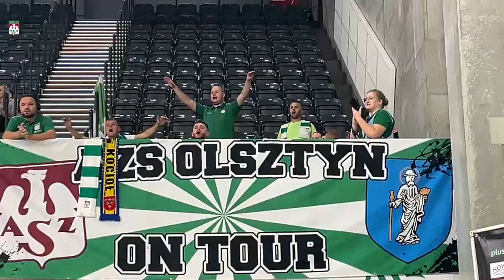AZS TV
Zobacz kulisy wyjazdu do Będzina i Jastrzębia-Zdroju w AZS TV.